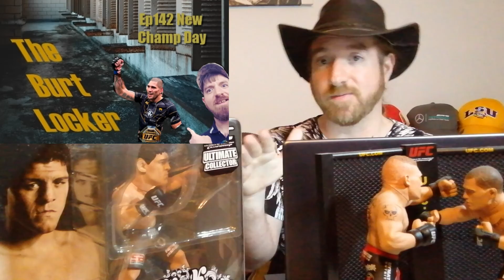TBL Ep 142 New Champ Day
UFC281 is in the books and there is a lot to unpack great fight between israeladesanya and alexpereira congrats to the new champ. I talk about the winners and losers plus do a fun round up of the sports news that I care about.